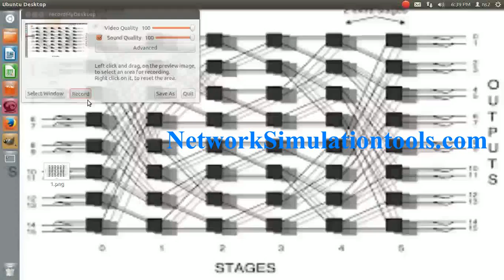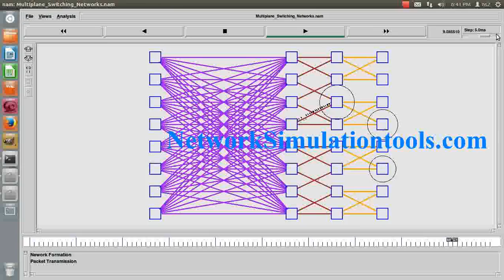Multiplane Switching Networks using NS2 | Ns2 Projects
we introduce a new multiplane optical switching fabric structure based on a baseline type switching network.
The new structure is built from symmetrical and asymmetrical optical switching elements.

we define the cost of an appropriate structure as the number of its passive and active optical elements.

 We also introduce a strict-sense nonblocking conditions for the proposed multiplane structure and compare them with an optical baseline multiplane switching networks of the same capacity.

We show that for most capacities of the switching network, the new multiplane architecture is a cheaper solution than the multiplane baseline network even when the number of planes in the new architecture is greater than the number of one planes in the baseline structure